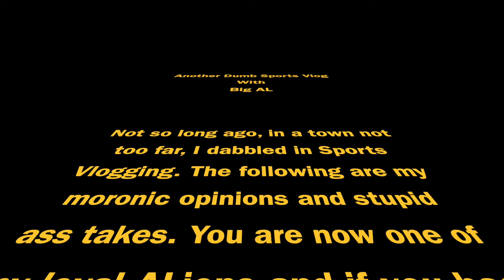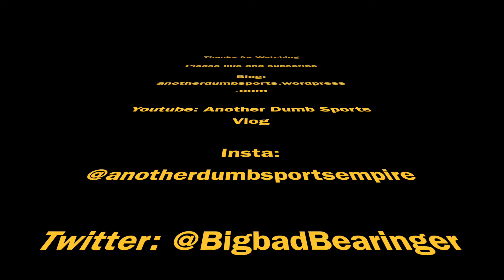Football season is over!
Football season is over! Full Super Bowl recap, best commercial, best tweet, and all my thoughts on the game.